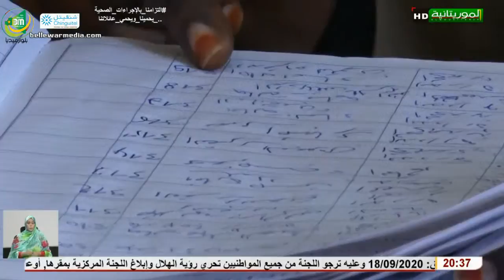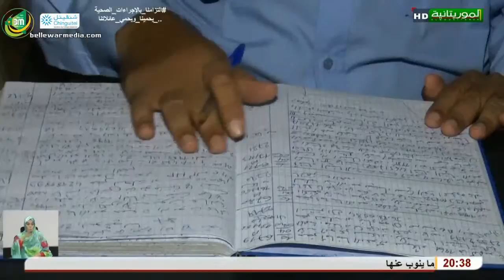الامن الوطني يتمكن من إلقاء القبض على عصابات أجرامية بنواكشوط الغربية